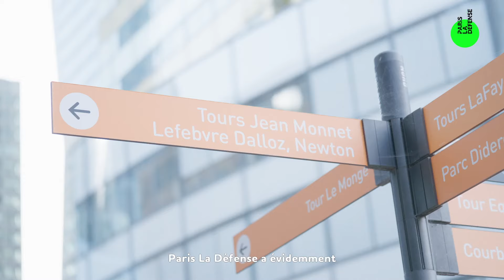Pourquoi pas Paris La Défense ? S’installer – Témoignage de Lefebvre Dalloz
Installé depuis un an dans l’immeuble Akora entièrement restructuré et rebaptisé au nom de l’entreprise, Lefebvre Dalloz est un acteur incontournable de l’édition, de la formation et de la production de logiciels et services en droit, fiscalité, comptabilité et conformité.

Son président, Olivier Campenon, et Marie-Béatrice Chicha reviennent sur les points forts du quartier, tant quant au choix de leur implantation qu’à son pouvoir d’émerveillement et de contemplation…

©Paris La Défense / 3.0 Productions